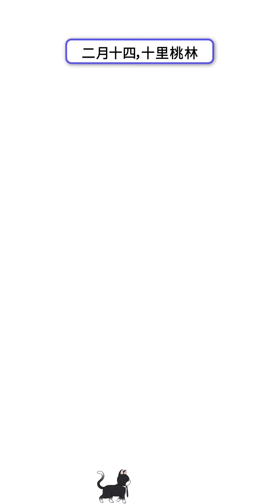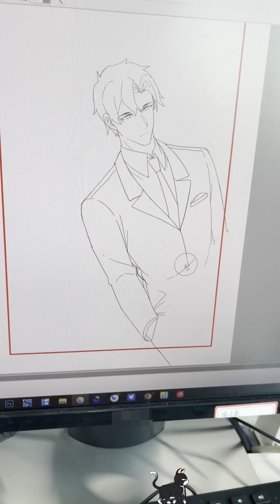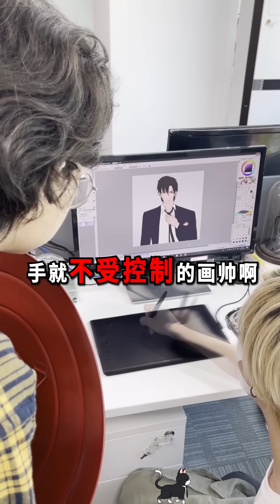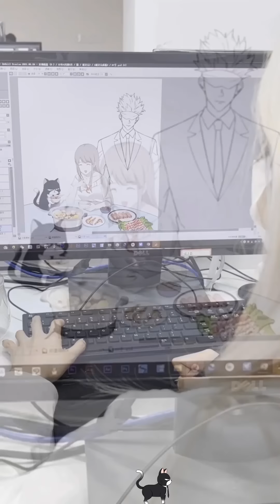專為朋友們做的福利，不用滑屏哦~（6）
一個每天晚上8點會變成貓的總裁~